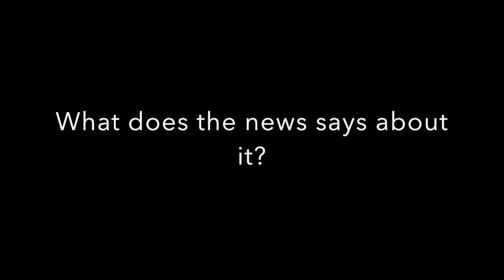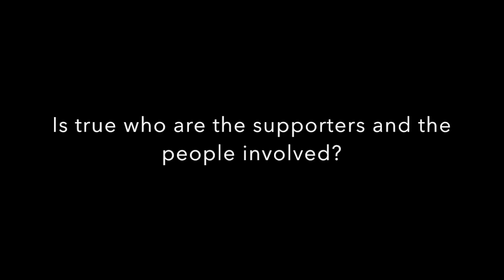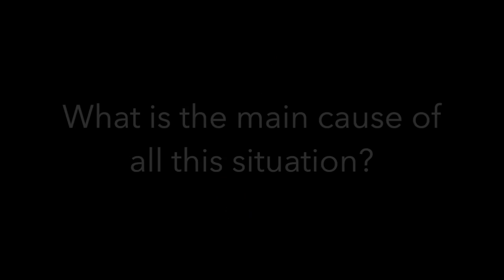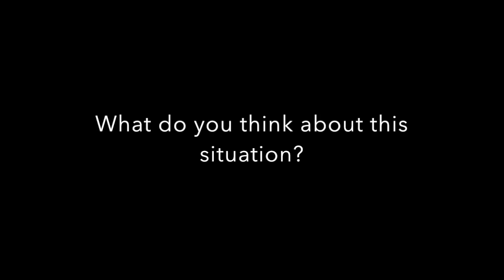War, Misunderstandings, and Lies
The war in Syria has affected many. Here are a few thoughts from our OCS students.